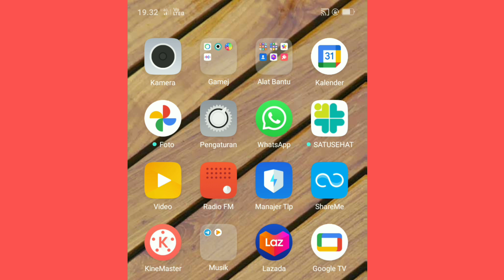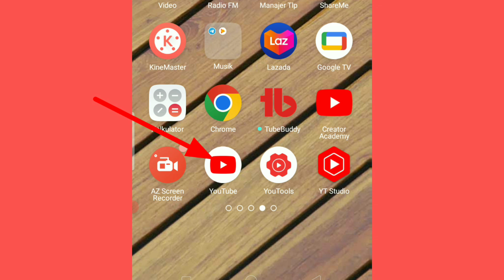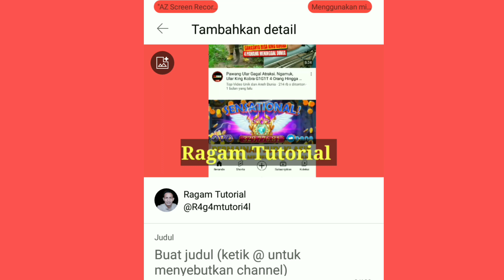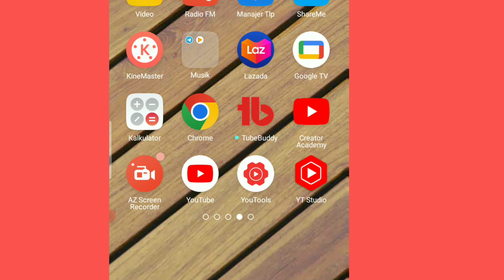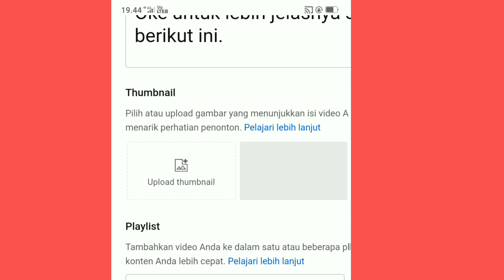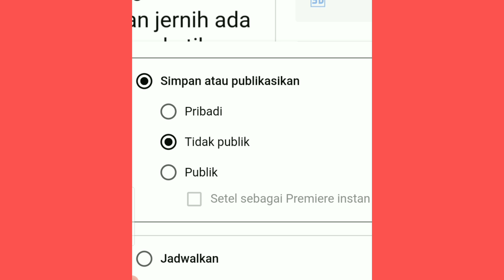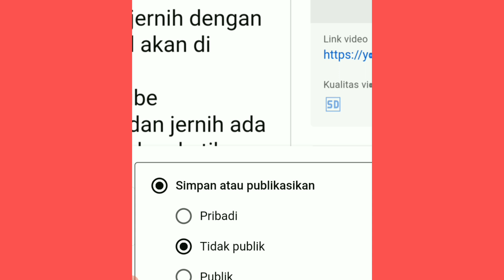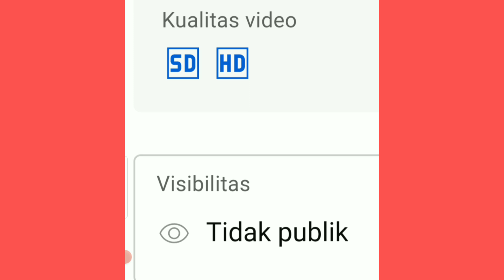CARA UPLOAD VIDEO KE YOUTUBE BIAR JERNIH RESOLUSI 1080p KUALITAS HD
Cara upload video ke YouTube biar jernih beresolusi tinggi 1080p dengan kualitas hd akan di berikan tutorialnya di video YouTube ini.
Untuk menghasilkan gambar yang bagus dan jernih pada video YouTube maka ada hal penting yang harus dilakukan ketika meng-upload video ke YouTube.
Pertama siapkan bahan video yang akan di upload ke YouTube dengan resolusi tinggi 1080p kemudian kita upload lewat aplikasi YouTube dan yang terpenting di bagian visibilitas jangan langsung di publikasikan kita pilih dulu bagian tidak publik dan untuk melihat proses upload kita masuk YouTube studio desktop lewat aplikasi google crhome jika proses upload selesai dan ada tampilan kualitas hd maka video siap di publikasikan.